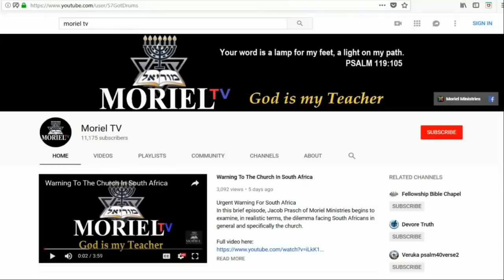Moriel UK Autumn Conference - John Peters - Session 6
Israel, Current Prophecy & You
was the theme of the 2018 Moriel UK Autumn Conference held at the Hayes Conference Centre in Swanwick, Derbyshire.

This is Session 6 with John Peters